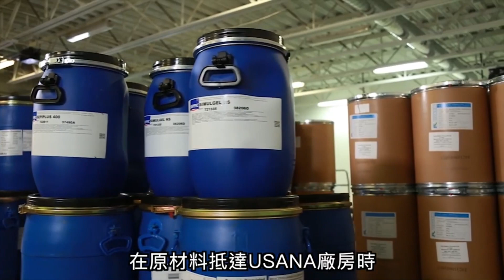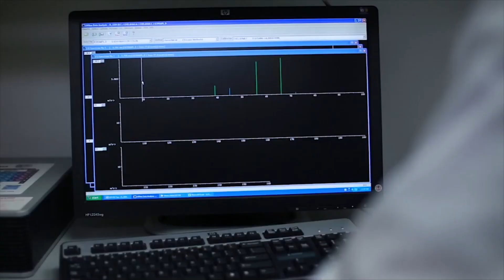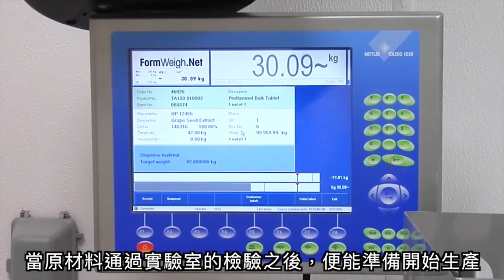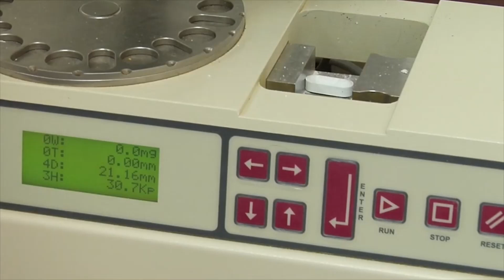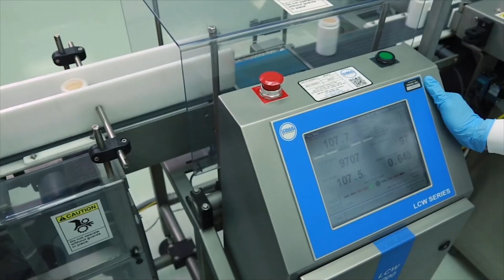Why Usana -瞭解並掌握 USANA 頂尖品質的產品背後的科學資訊，將健康、快樂的生活帶到生命中。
USANA produces more than premium health products. We create excellence. From the quality of our sourced material to our state-of-the-art manufacturing facility, USANA goes above and beyond to provide you the best supplements, skincare, and nutritional support. We hold exclusive product technologies—InCelligence, Olivol, Poly C, and Hybrid—and produce all of our products in the United States for our 23 markets, with a similar facility dedicated for China.

Health is your most important investment, and we are committed to creating exceptional products to support you—and your family’s—well-being. That’s why we offer a potency guarantee—what you see on the label is what you’re guaranteed to find in the bottle.